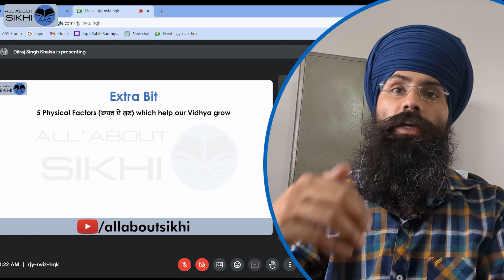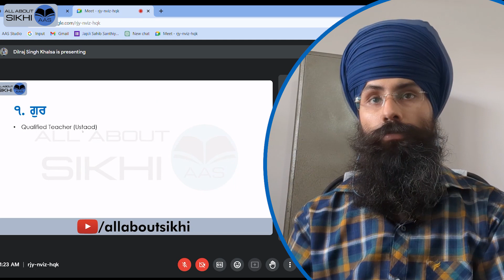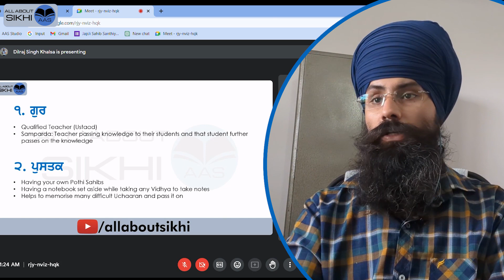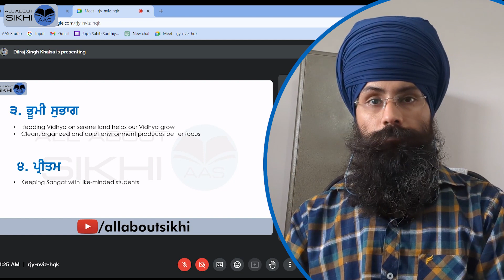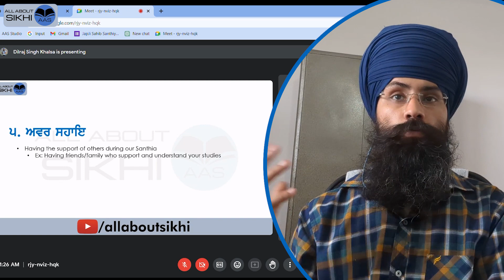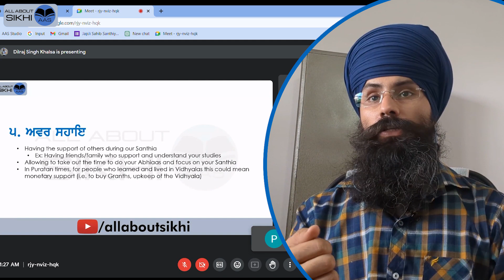5 Physical Factors that help our Vidya to grow!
In this video, we're exploring the "5 Physical Factors that Contribute to Enhancing Vidya" – Vidya being the Sanskrit term for knowledge. If you're eager to supercharge your learning journey and expand your intellectual horizons, these factors are key to your success. These factors will help you improve your santhia vidya as well.